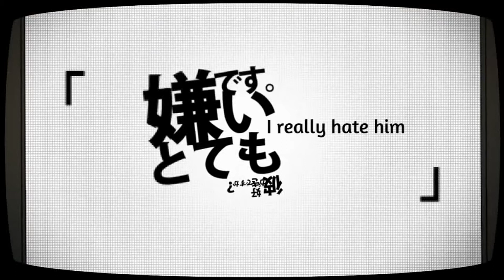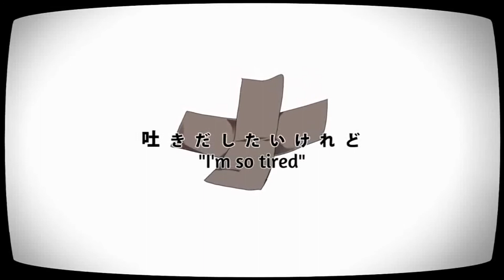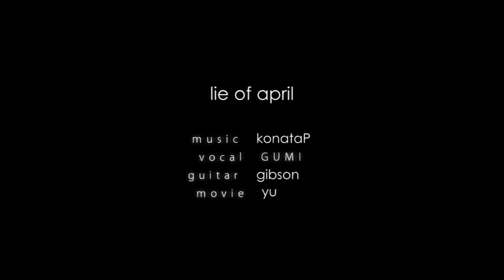【Kagene Rei】Lie of April 『VOCALOIDカバー』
The timing with the video itself is pretty kind of sucky at the end, but I'm too lazy to fix it. orz. OH WELL. Ireallyyyylikethissong.

Harmonies: Reika and Ruinto.